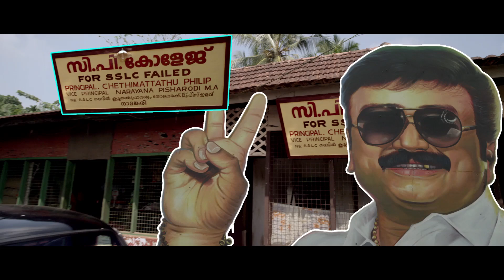Sir CP Malayalam Movie Official Trailer HD - Jayaram Honey Rose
Sir C. P. is an upcoming Malayalam film by  Shajoon Karyal with Jayaram in the title role. Honey Rose is doing the role of lady lead in this film.

Cast: Jayaram, Honey Rose, Seema, Rohini, , Vijayaragavan, Hareesh Peradi, Rahul Madhav, Mukundan, Saadique, Bharath

Producer: M.K Nassar & Stanley C S

Cinematographer : Azhagappan

Screenplay: S. Suresh Babu

Story/Writer: S. Suresh Babu